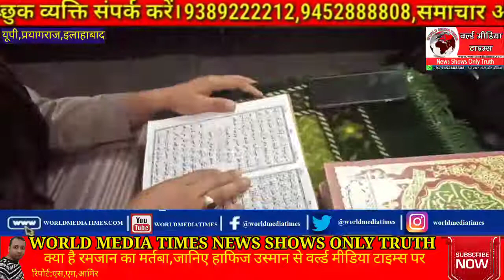क्या है रमजान का मर्तबा,जानिए हाफिज उस्मान से वर्ल्ड मीडिया टाइम्स पर